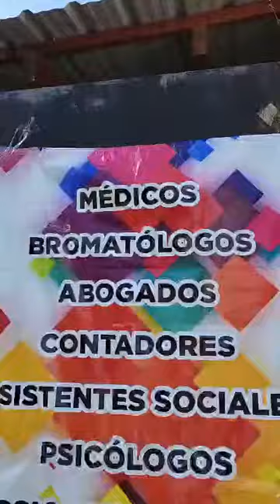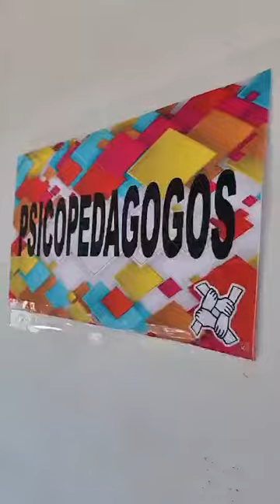Salta Un concejal lleva la asistencia multiprofesional a los barrios salteños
Se llama José Francisco Albornos, le dicen Torito, y tomó como mecanismo de atención a los vecinos, visitas con distintos profesionales para atender las necesidades de la gente.